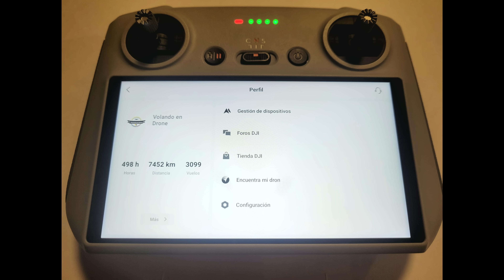VOLANDO EN DRONE 4K - UNIVERSIDAD NACIONAL 2022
UNIVERSIDAD NACIONAL 2022
BOGOTA - COLOMBIA
AGOSTO 2022